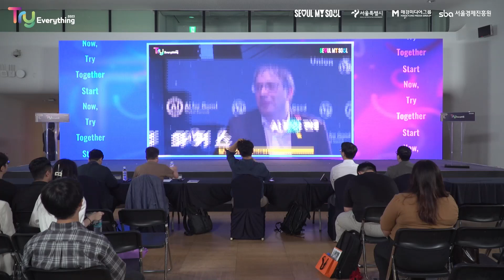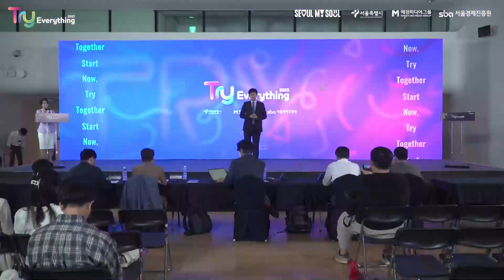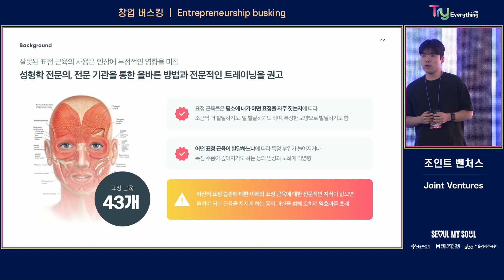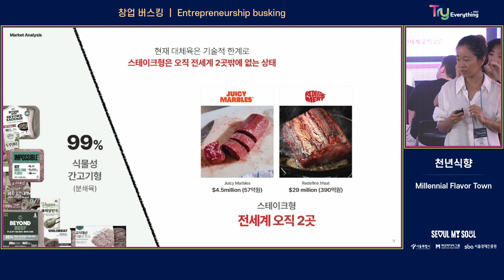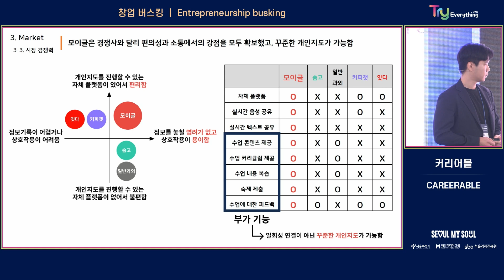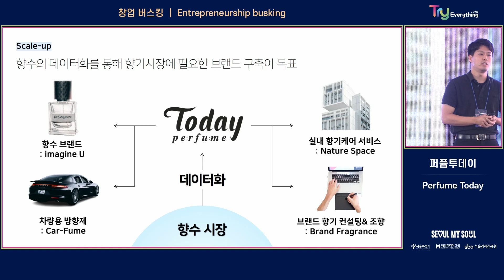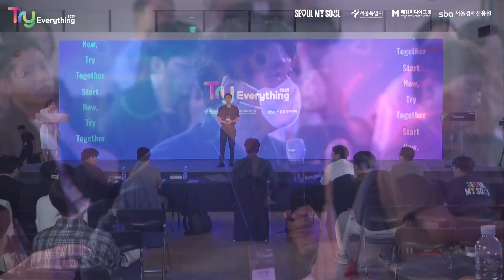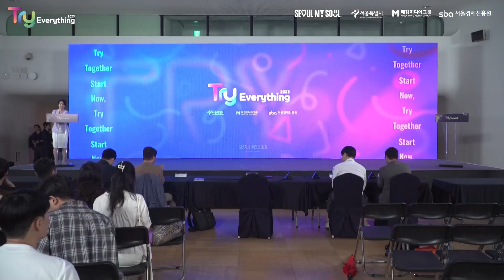[Try Everything 2023] 230913 Entrepreneurship busking (영문)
Startup Busking’ is being held at Try Everything to improve awareness of
entrepreneurship by 1) discovering prospective entrepreneurs with ideas that will change
the world 2) spreading entrepreneurship will among young people 3) maximizing the
base and enthusiasm for entrepreneurship.